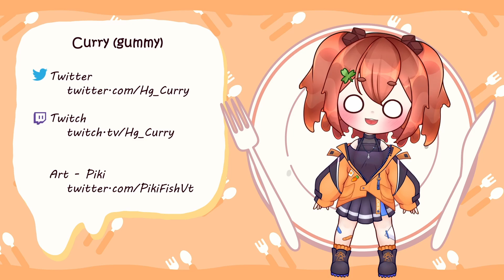Curry Gummy Live2D Showcase【VTuber】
VTuber: it's ME! CURRY!!